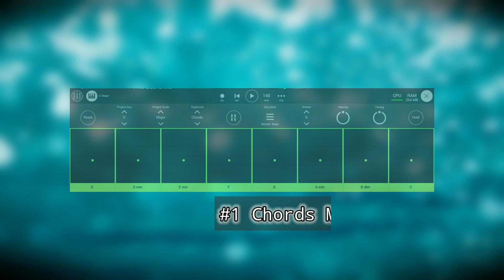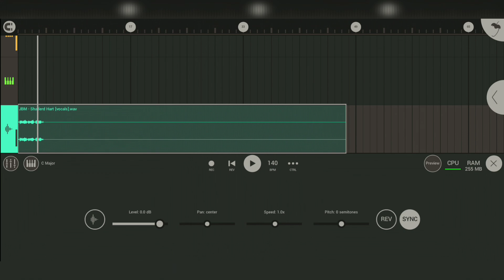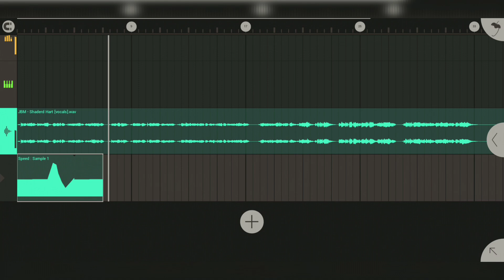The NEW FL Studio Mobile UPDATE IS FINNALY Out!!! *Best One So Far?* [HINDI]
(I love you guy's)🥰